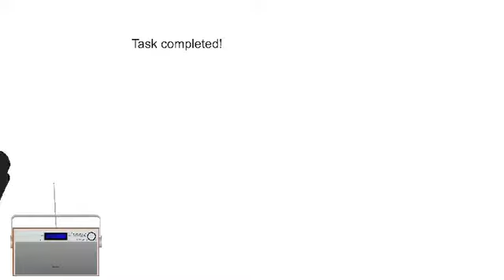Trevor giant among us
Breaking news

The giant with red dots

Slithering doom

Bird watcher (Was voted out)

Remain indoors (Was killed)

Day 2027 (Imposter)